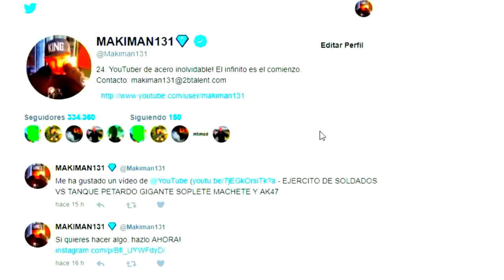MONTADO EN UN DINOSAURIO LOL ??? LOS MEJORES MOMENTOS EN FORTNITE BATTLE ROYALE